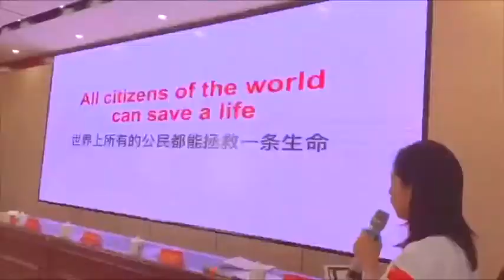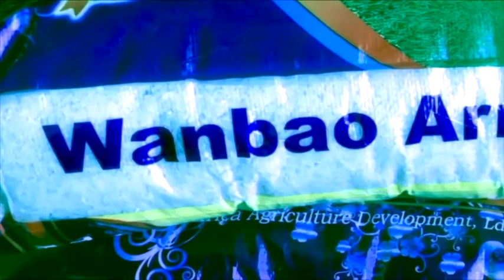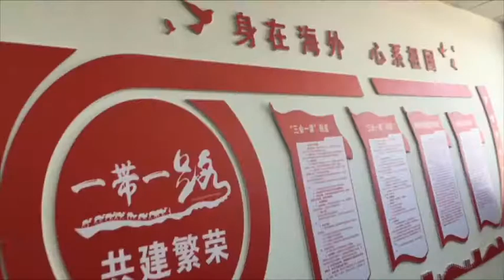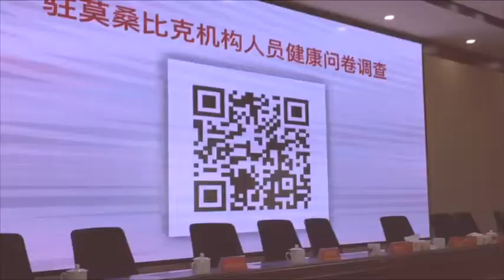马普托海湾的中国心